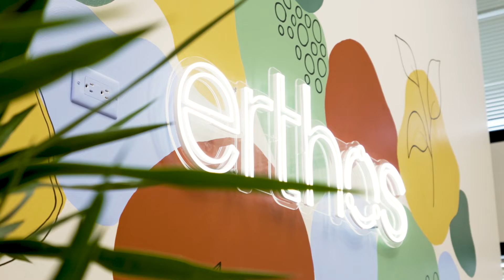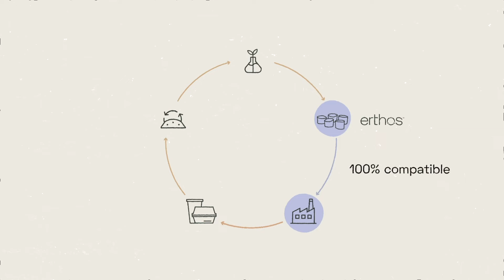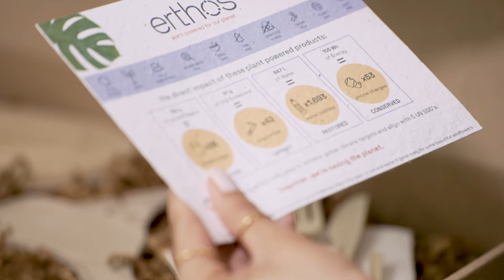Erthos - Brand Film